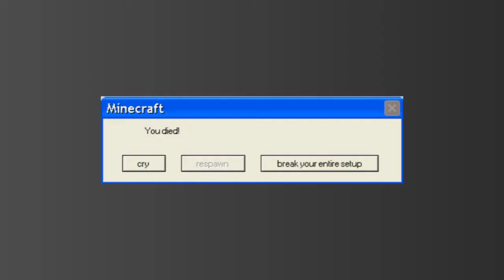Minecraft daeth by pistol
i think i should touch grass